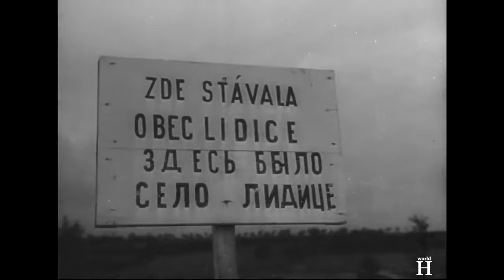DESERVED Execution of Karl Hermann Frank - Career, Death Sentence and Execution of Nazi Bloody Dog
Execution of Karl Hermann Frank - through blood and treachery Karl Hermann Frank, also known as “ The Bloody dog “,  became Nazi overlord of Czechoslovakia. As Secretary of State and chief of police, Frank controlled the Nazi police apparatus in the Protectorate including the secret police of Nazi Germany - - Gestapo.
It was Karl Frank who after the assassination of Reinhard Heydrich in 1942, ordered to shoot all the men of Lidice, sent all the women to the concentration camps, and place those few children considered worthy of "Germanization" in the care of SS families in Germany, with the rest being murdered. This was something that Czechs could not forget and forgive.
Frank was arrested by U.S.Army troops on May 9, 1945. This cold-blooded tyrant was so hated in Czechoslovakia that no one wanted to defend him. The verdict was handed down on May 21, 1946 and people’s court found him guilty of treason, 300 000 murders and responsibility in whipping out the entire village of Lidice. The execution took place the day after. Due to extraordinary seriousness of his actions, the public was also invited to his execution. Thousands of people attended his public execution including seven surviving women from Lidice who took the seats in the front row. There were no tears for him.